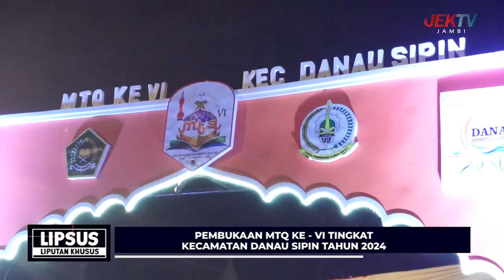(28/06/2024) LIPSUS - MTQ DANAU SIPIN